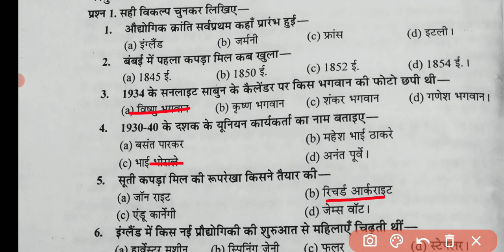MP Board Class 10th Social Science important Question ! mp board class 10th samajik vigyan paper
MP Board Class 10 Social science Trimasik Paper 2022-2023 : एमपी बोर्ड कक्षा 10वीं सामाजिक विज्ञान त्रैमासिक पेपर 2022-23 हुआ जारी

Samajik vigyan ka paper 2022 class 10
सामाजिक विज्ञान मॉडल पेपर